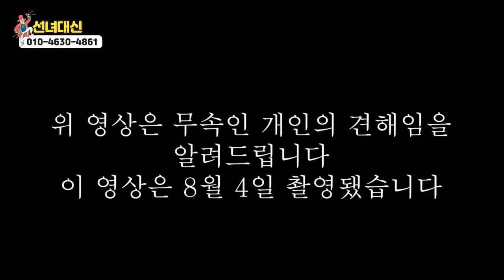★애동제자가 보는 2021년 대한민국 국운★태풍예언?! and "별이 진다네~?" 강북구점집 선녀대신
자막

★대표블로그★
-올마이티TV